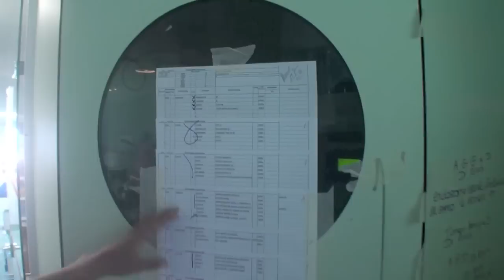Témoignage métier d'une préparatrice en pharmacie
Imagine ton futur est allé à la rencontre de Sophie, 32 ans, préparatrice en pharmacie à la Clinique Axium, située à Aix-en-Provence. Voici son témoignage sur son parcours et le quotidien de son métier. Plus d'infos sur ce métier, lis la fiche métier préparateur en pharmacie

- TEST Pour quels métiers de la santé es-tu fait ?